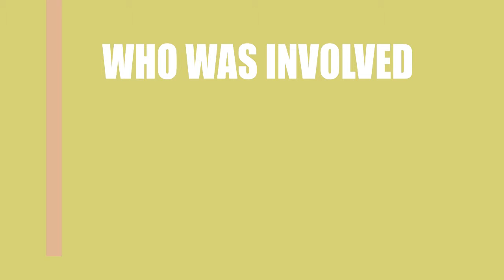Die, My Dear (2017) Film Cast Information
Director, Writer and Actor \ Acrtress of the movie Die, My Dear (2017)